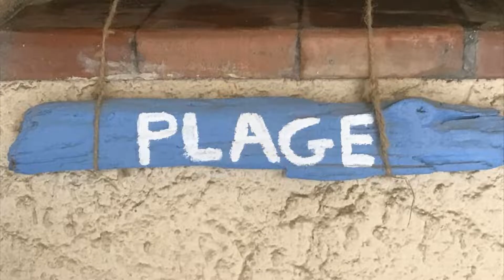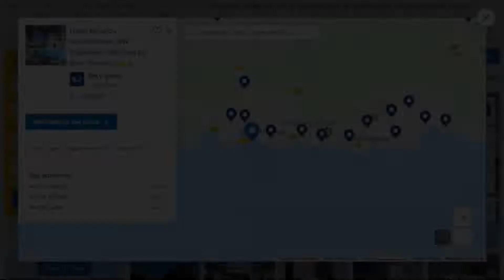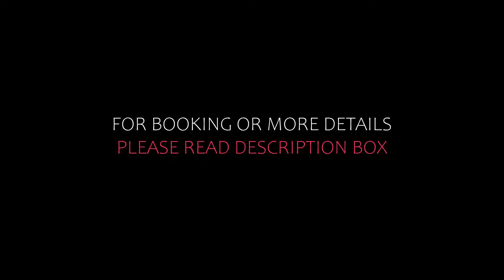Top 5 Recommended Hotels In Sausset-les-Pins | Best Hotels In Sausset-les-Pins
1) Hotel Paradou Mediterranee, BW Signature Collection by Best Western, Sausset-les-Pins

Queries Solved:
1) Top 5 Recommended Hotels In Sausset-les-Pins
2) Top 5 Hotels In Sausset-les-Pins
3) Top Five Hotels In Sausset-les-Pins
4) Top 5 Romantic Hotels In Sausset-les-Pins
5) 5 Best Hotels For Couples In Sausset-les-Pins
6) Hotels In Sausset-les-Pins
7) Best Hotels In Sausset-les-Pins
8) Top 5 Luxury Hotels In Sausset-les-Pins
9) Luxury Hotel In Sausset-les-Pins
10) Luxury Hotels In Sausset-les-Pins
11) Luxury Stay In Sausset-les-Pins
12) Top 5 4 Star Hotel In Sausset-les-Pins
13) Best 4 Star Hotel In Sausset-les-Pins
14) 4 Star Hotel In Sausset-les-Pins

Track Title: Fiesta de la Vida
Artist: Aaron Kenny